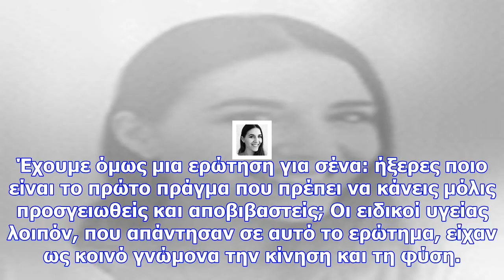Αυτό είναι το πρώτο πράγμα που πρέπει να κάνεις, μόλις κατέβεις από το αεροπλάνο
Διανύουμε ήδη μια από τις γιορτινές περιόδους της χρονιάς και επειδή οι διακοπές πλησιάζουν σίγουρα ...